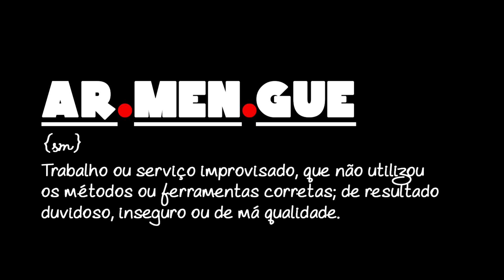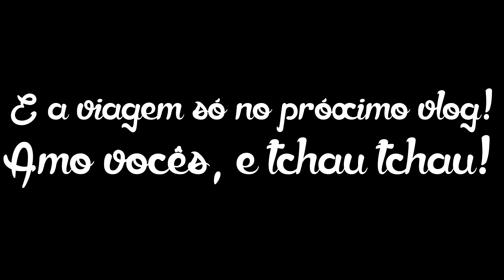IMPERMEABILIZAÇÃO DO SOFÁ: DERRAMEI LEITE E OLHA NO QUE DEU! | Tuka Sampaio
No vlog de hoje eu mostrei o processo da blindagem do meu sofá (que é um processo de impermeabilização e mais um pouco), depois testei se funcionou derramando leite nele! Também fiz minha mala de viagem e revelei nosso próximo destino! Vem ver!

Quem fez a blindagem (tem em todo o Brasil)